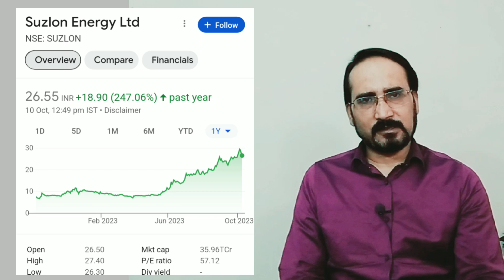इस वजह से गिर रहा है SUZLON STOCK PRICE - SUZLON STOCK FALLING TODAY WHY - SUZLON ENERGY SHARE NEWS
POWER STOCK SUZLON ENERGY LTD
SUZLON STOCK PRICE DOWN
SUZLON STOCK PRICE FALLING
Suzlon Stock Latest News
SUZLON STOCK LATEST NEWS TODAY

Suzlon share news tomorrow

Suzlon Energy LTD share
Why share price down today suzlon share

SUZLON STOCK PRICE fall
Falling suzlon Energy Stock